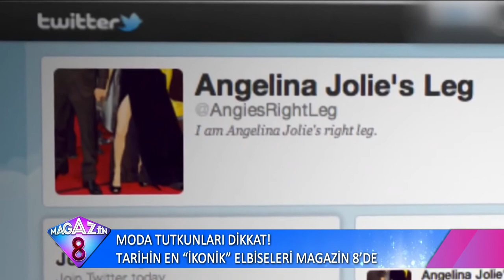Moda Tutkunları Dikkat Tarihin En İkonik Elbiseleri Magazin8'de